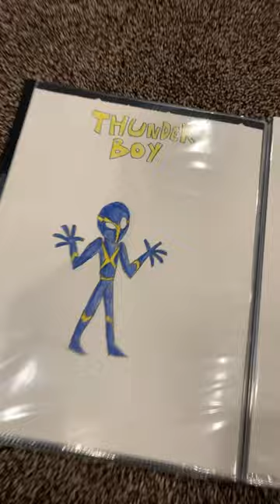Here are some super heroes I created!